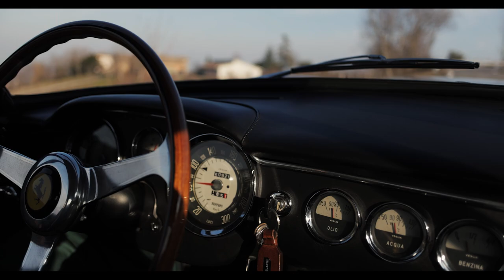Pre Delivery test drive with a 'one-off' Ferrari 250 GT SWB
Sold and heading to a new and very worthy owner: the unique 1961 Ferrari 250 GT SWB built for Roman professor Renato Ricceri, the most ‘tailor made’ Berlinetta we’ve ever come across. Prof. Ricceri wasn’t an easy man as his correspondence with the Ferrari factory makes clear: pages and pages of special requests (17 in all) including a bespoke dashboard, seats, instruments, coachwork details, engine, exhaust…the list goes on. Best of all he expected them without extra charge: you can guess how that last request fared.

We’ve known this car since the mid-1990s when we discovered it in storage in Geneva under a thick layer of dust, but after the artisans of Modena worked their magic I think even Prof. Ricceri would approve. It’s going to see some proper use in the years ahead